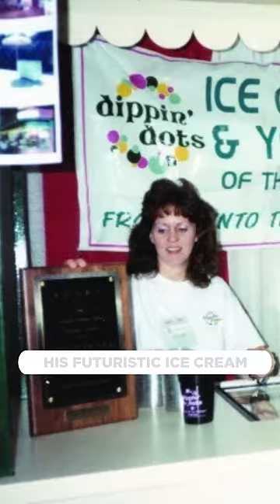Dippin' Dots started as cow feed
Shouts to Great Big Story for the inspo